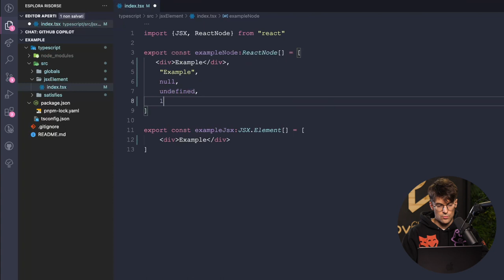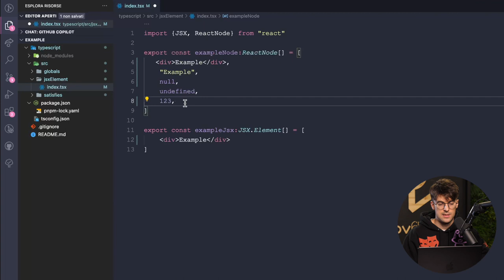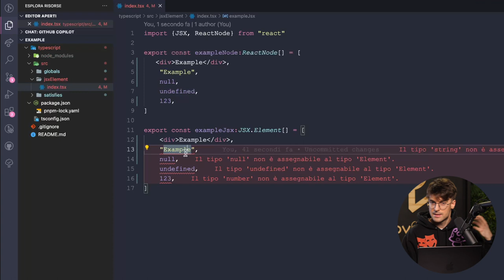Cosa cambia tra JSX.Element e ReactNode ?